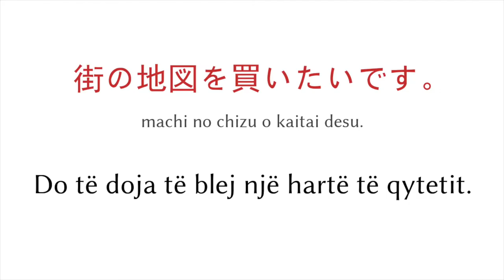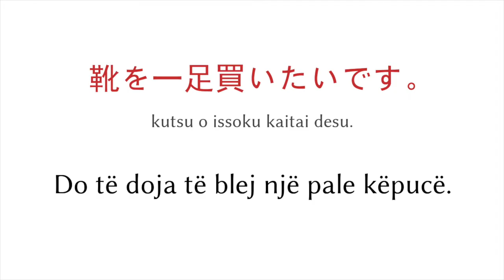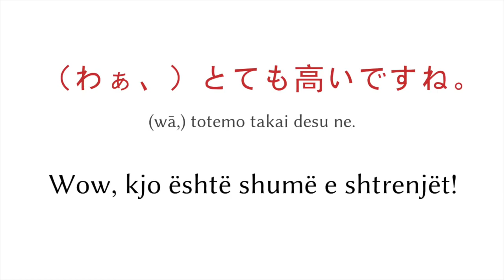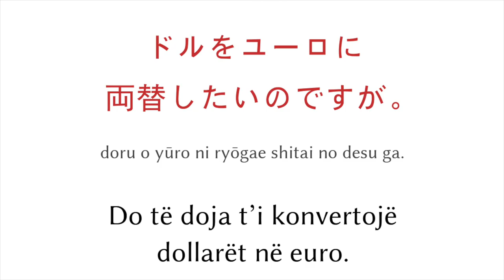Mësoni japonezët - Çfarë dëshironi të bleni?